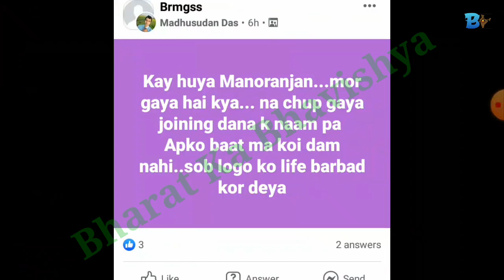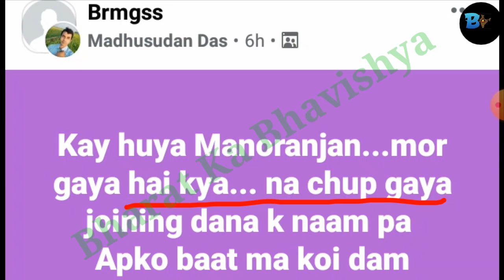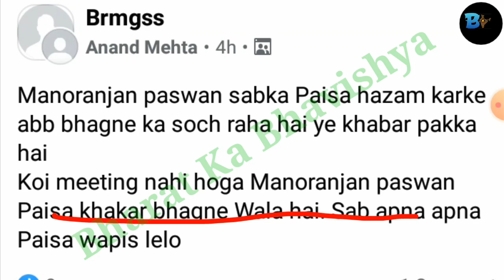BRMGSS || Manoranjan Sir Expire News || So Sad😢 || Rip🙇 || Brmgss Letest News || Brmgss News Today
Iss video me brmgss ka letest news ko bataya gaya hai jo manoranjan sir par total adharit hai isko facebook page se liya gaya hai aaplog ise ant tak dekh sakte hai tabhi samajh me aayega thankyou so much...

Quries solved :-
1. brmgss letest news today 2022
2. brmgss new update manoranjan sir
3. brmgss news of manoranjan sir
4. brmgss letest news today 2022
5. brmgss news 2022 today
6. brmgss letest facebook news
7. brmgss new update news 2022
8. brmgss news today about manoranjansir expire
9. brmgss news brmgss
brmgss
b r m g s s
brmgss news today
brmgss letest news today
brmgss update
brmgss letest update 2022 today
bharat ka bhavishya
bharatkabhavishya
brmgss new update today
brmgss today news
BRMGSS
brmgss news 2022 today
Manoranjan Sir Expire News
manoranjan sir brmgss
brmgss updates
brmgss letest news today 2022
brmgss news
brmgss news today 2022
brmgss letest news
brmgss today
manoranjan sir rip brmgss
brmgss